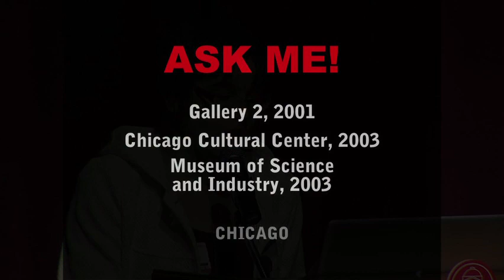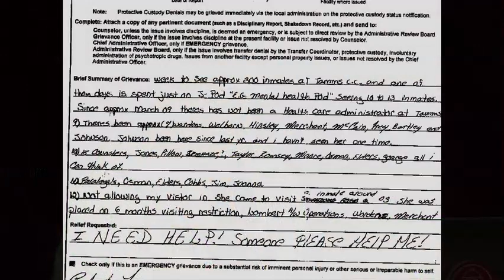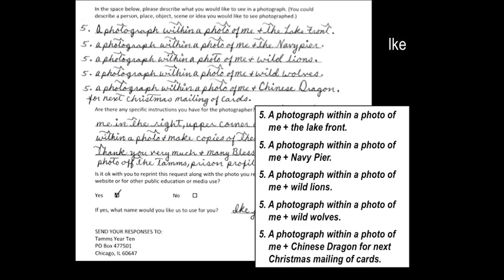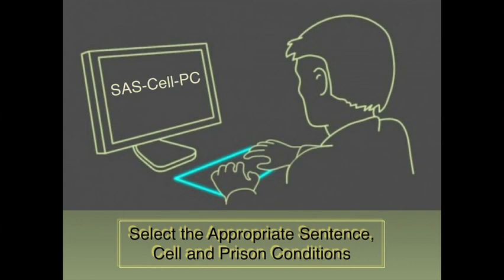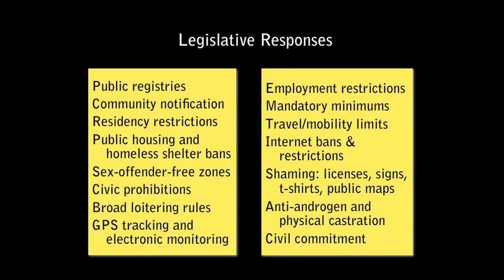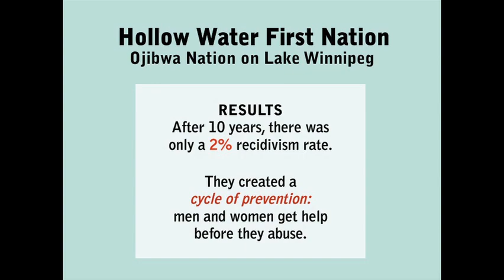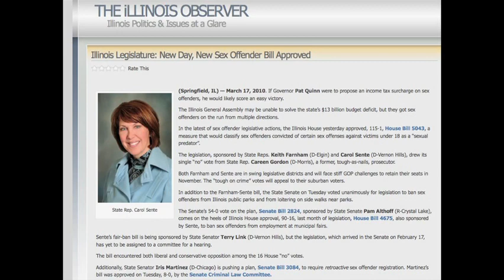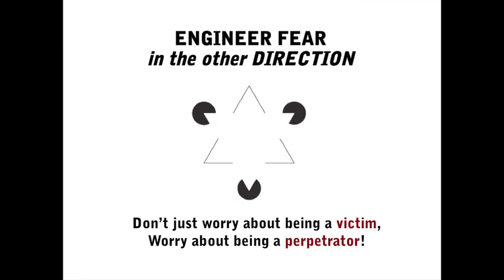Freedom of the City Symposium: Laurie Jo Reynolds - "The Worst of the Worst"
The Freedom of the City: Models of Urban Engagement & Creativity in the 21st Century at SMU Meadows School of the Arts in Dallas, TX

Laurie Jo Reynolds is an artist and Soros Justice Fellow.  Her projects include Tamms Year Ten, which led to prison reform in Illinois.  Reynolds fuses artistic and cultural strategies with political activism to focus on prisoners, ex-offenders, sex offenders, and the costs of human warehousing.

Laurie Jo Reynolds discusses her various approaches in communicating and imagining the experiences of the "worst of the worst."  In her many Tamms Supermax events, Reynolds provides the audience with a space for reflection and political action. She then talks about the various challenges involved to build a dialogue about registered sex offenders.